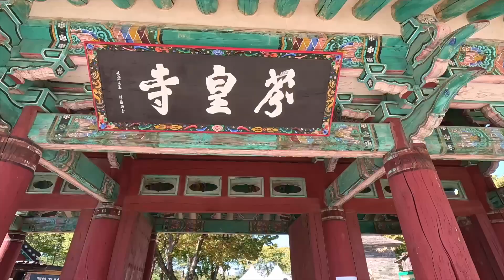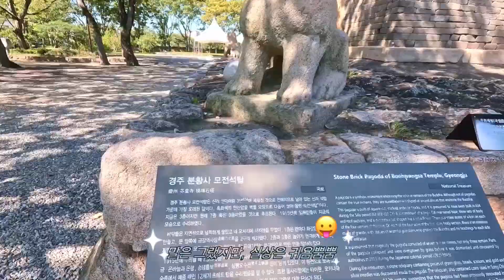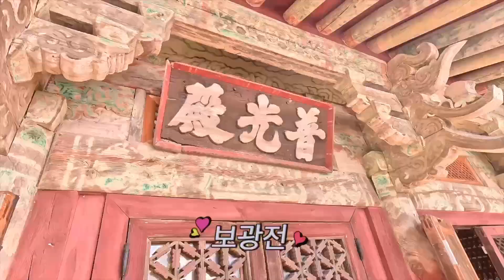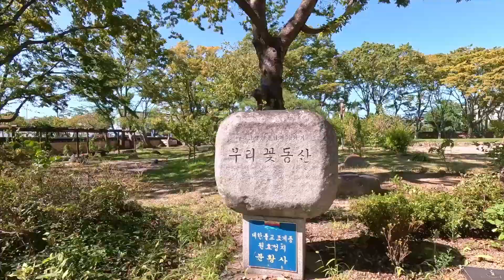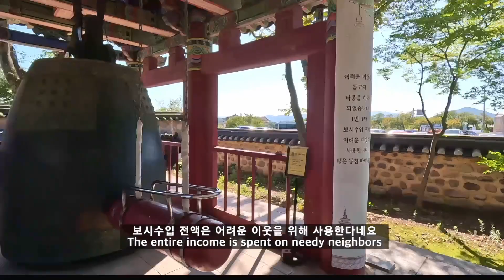경주 | 여행 | 대한민국 국보 제30호 | 분황사 | 모전석탑 | 힐링 | 한국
우리나라 국보 제30호 모전석탑이 있는 경주 분황사 다녀왔어요!
이 모전석탑은 우리나라에서 가장 오래된 모전석탑이라고하네요

자전거, 자동차, 때론 걸으면서 방방곡곡 골목곳곳 풍경을 담습니다
다양한 음식과 여행 등 삶의 즐거움을 보탭니다

Sometimes I walk with my bike and car and capture the scenery all over the alley
It adds to the joy of life, such as various foods and trips